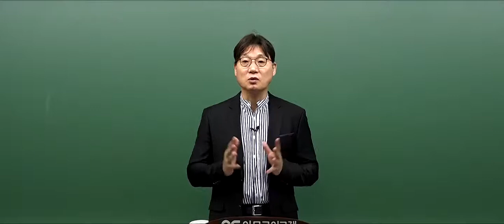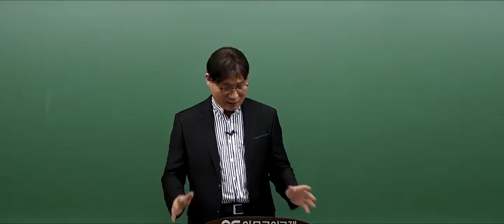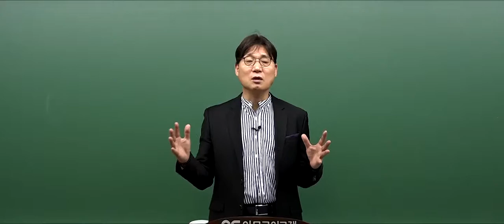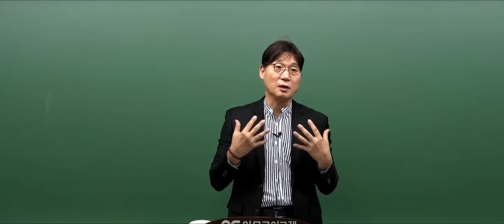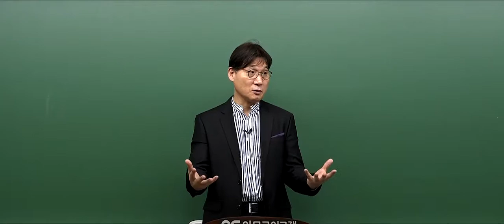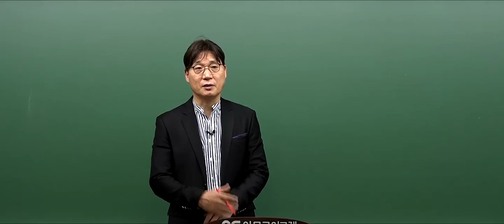[해커스임용X아모르아이티칭][이환 전공국어] 2019년 9~11월 금요 심화 (문학 단과) 모의고사 O.T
★ 교재 ★
▶모의고사 프린트 및 출제예상 합격 비법 해설 자료집 제공

★ 강의 특징 ★
▶총 8주: 8회 모의고사(4회 첨삭) ☞A,B형 출제가 확실한 문제로 구성
• 문학 ⇒ 10문항
• 문학A, B형 (기입형4 + 서술형4 + 복합 문학 2문항)

▶매 시간 해설서 제공
▶9년 연속, (문학)최고의 적중률과 합격률은 최고의 실력자로 구성된 출제진의 문제에서
• 교과서 및 지도서 저자와 현직 교수 출제 ⇒ 임용 출제 예상문제로만 구성
• 실전문제 유형의 다양화 ⇒ 다양한 유형의 문제에 적응하는 능력 배양
• 최고의 답안 작성 기술 - 체계적 문제 분석 기법과 최적의 답안 작성 능력 비법 제시
• ‘이환’의 전문적 첨삭 지도 - 개인별 장・단점을 정확하게 파악하여 최고점을 맞는 답안 작성